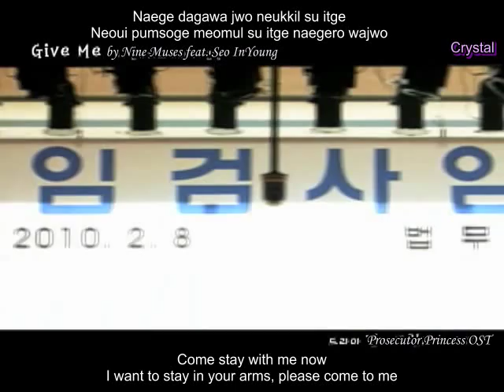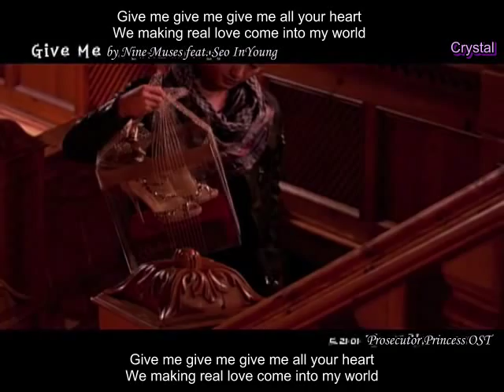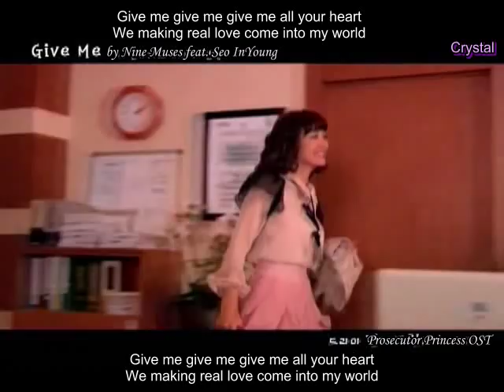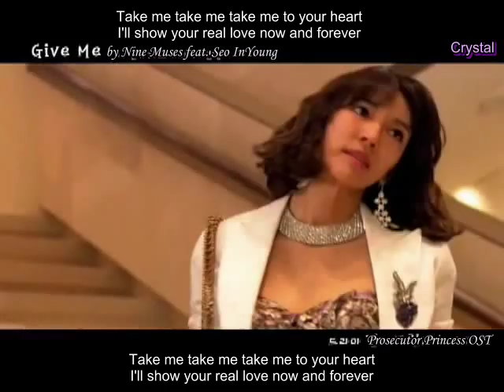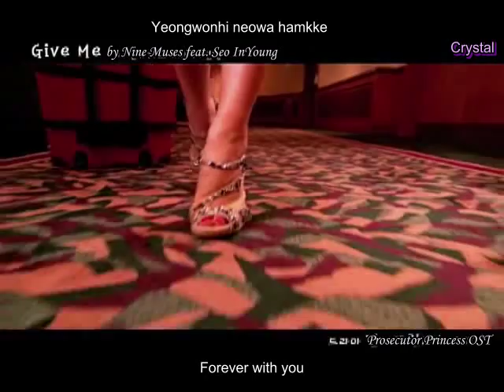Give me - Nine Muses feat. Seo InYoung [eng subs]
Prosecutor Princess OST
Song: Give me by Nine Muses featuring Seo InYoung

'Prosecutor Princess' is my favorite Korean drama from 2010